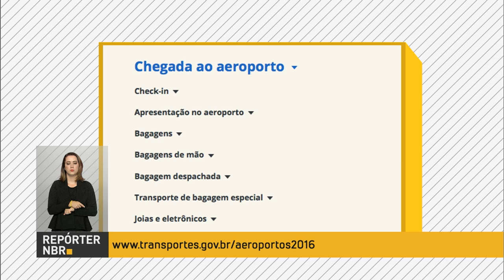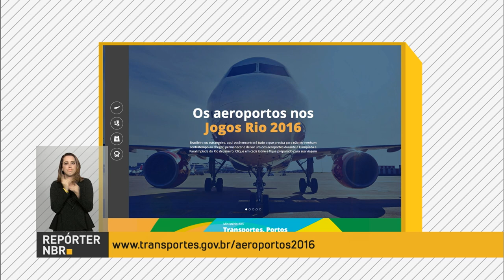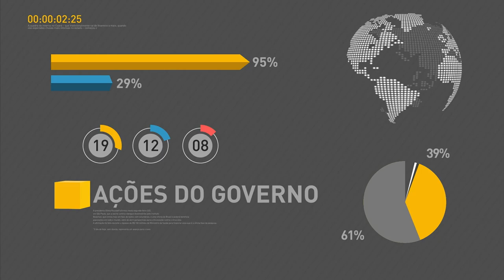Termina hoje prazo para inscrição no Fies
REPÓRTER NBR 18H - 29.06.16: Termina nesta quarta-feira (29) o prazo para inscrição no Fundo de Financiamento Estudantil (Fies). E mais: mais de 14 mil toneladas de sódio foram retiradas de produtos industrializados desde 2011, segundo Ministério da Saúde. Veja também: ministro da Fazenda, Henrique Meirelles, conversou com a imprensa após participar de seminário internacional sobre direito administrativo e administração pública. Meirelles destacou que é preciso fazer uma avaliação realista das receitas e gastos públicos para o próximo ano.